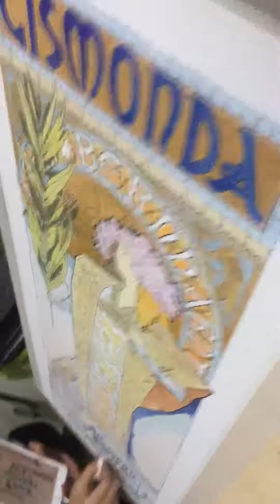手绘插画 彩铅